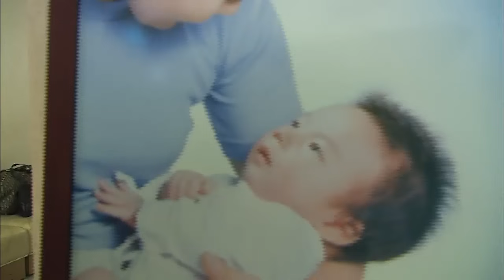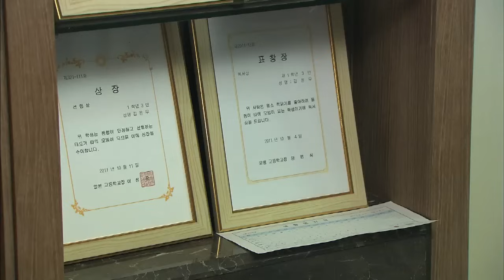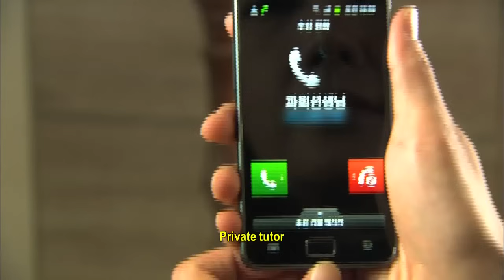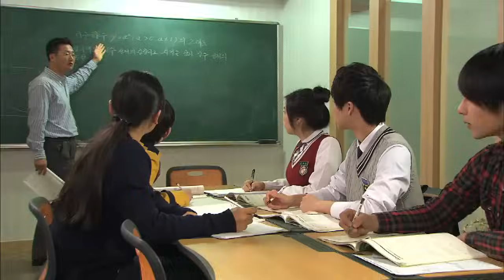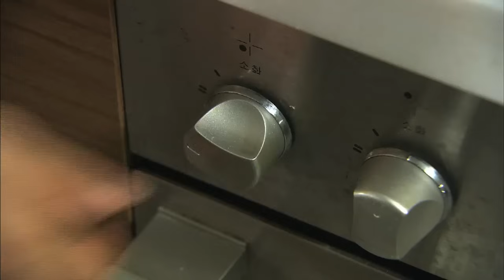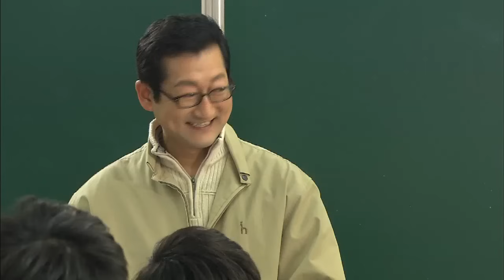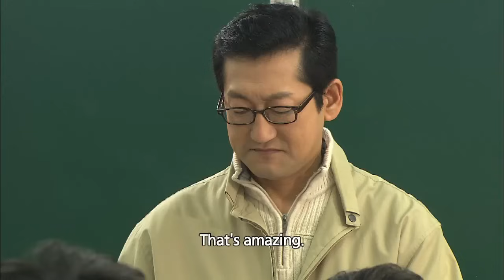Love & War 2 | 사랑과 전쟁 2 - Greed of a Wife (2014.08.03)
[Encore Marriage Clinic Love & War 2 | 앙코르 부부 클리닉 사랑과 전쟁 2 ]
- Ep.3: A couple has visited the clinic for couples. The mother is happy only if her son bring home an excellent report card. Because of her workaholic husband, the wife becomes even more obsessed with her son. The couple grows even more distant. The wife even sells the house to finance her son's studies.